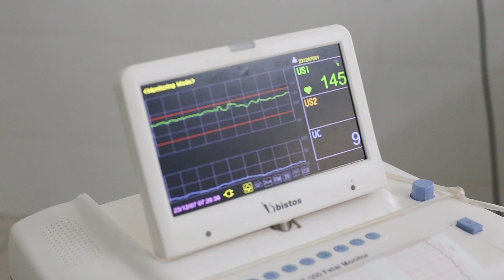Mừng bé chào đời tại bệnh viện Đa Khoa Hữu Nghị 103 Yên Bái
Video chào đón bé chào đời tại bệnh viện Đa Khoa Hữu Nghị 103 Yên Bái